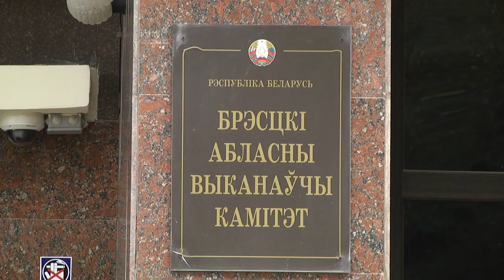2020-06-09 г. Брест. «Прямая телефонная линия» А. Маркевича. Новости на Буг-ТВ.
«Прямая телефонная линия» Помощника Президента по Брестской области А. Маркевича.
Прямые телефонные линии продолжаются. Цель такой работы с обращениями жителей – содействие в решении их проблем. Также такой формат позволяет рассмотреть большой спектр вопросов, и изучить срез мнений   для последующего совершенствования законодательства и работы различных служб и ведомств. Сегодня на связи был помощник Президента по Брестской области Анатолий Маркевич. Какие обращения сегодня поступали к инспектору, и почему мелких вопросов не бывает, расскажет Виктория Нечаева.